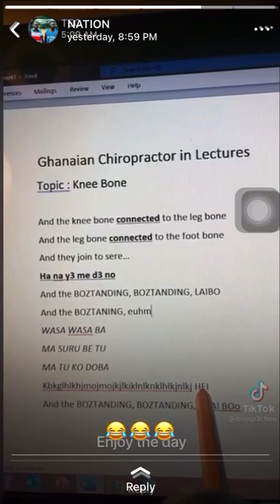Ghanaian chiropractor in lectures